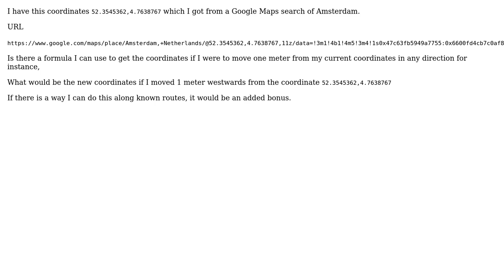Formula to calculate the next coordinate given a coordinate, distance,direction and probably speed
GIS: Formula to calculate the next coordinate given a coordinate, distance,direction and probably speed

With thanks & praise to God, and with thanks to the many people who have made this project possible! You are responsible for your own actions.